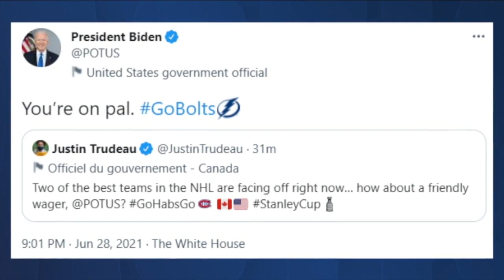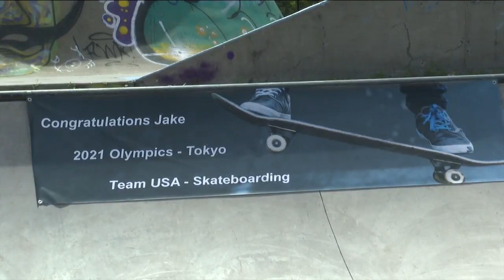ABC Action News Latest Headlines | June 29, 10am